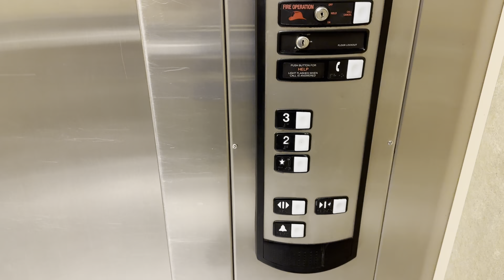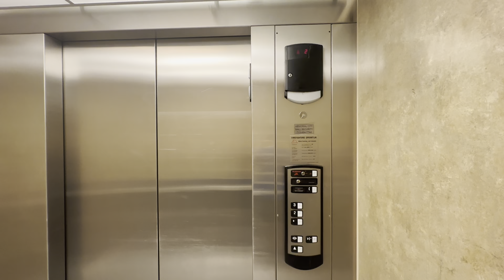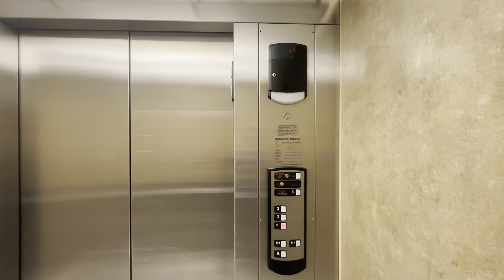R4 | Crappy Schindler 330A Hydraulic Service Elevator | Memorial City Mall | Houston, TX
Alright alright, I know all of you are tired of seeing uploading tons of 330As on my channel. This will be the last one for now, until a few days. To be honest, this elevator has gotten WAY worse. This thing broke down in July 21 when I came here! Now it runs worse and the cabinet is unlocked…

Elevator Specifications:
Installer: Schindler
Model: 330A
# of Elevators on Bank: 1
Floors Served: 1-3*
Year of Installation: 2007
Fixtures: HT
Call Fixtures: HT Standard
Indicator: 16 segment
Door Type: Center Opening
Door equipment: ECI/GAL
Capacity: 4000 LBS

Ranting Specifications:
1: HORRIBLE
2: Nasty
3: Bad
4: Kinda bad
5: Boring
6: Not bad
7: Good
8: Nice
9: Awesome
10: BEST ELEVATOR EVER